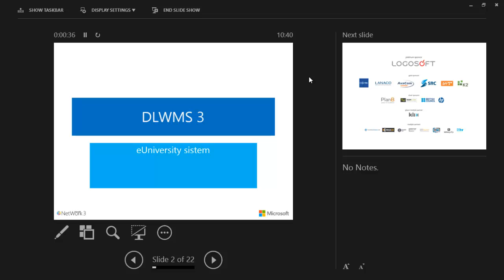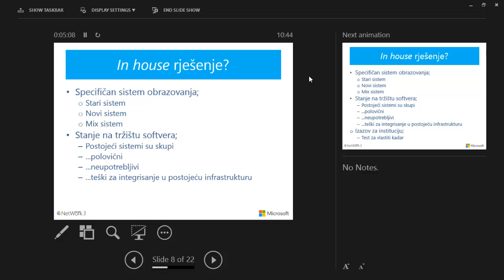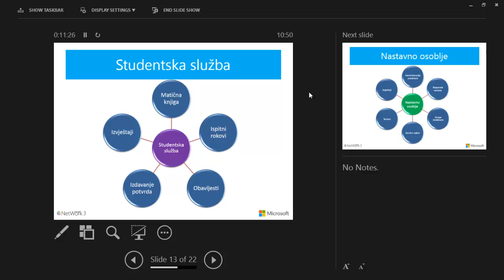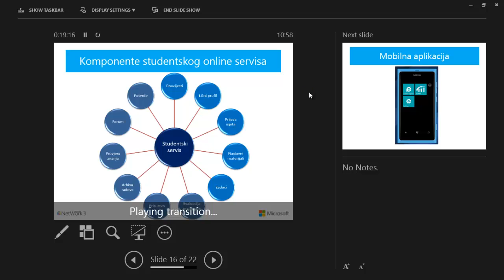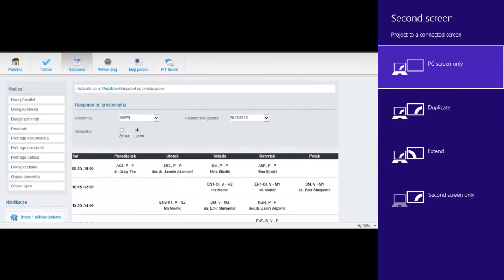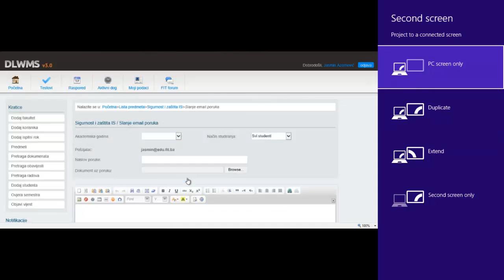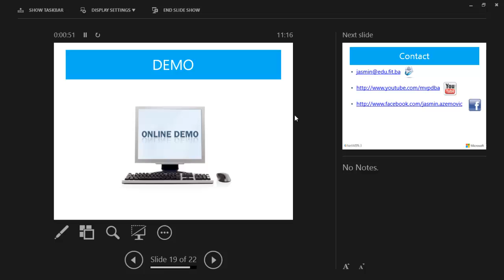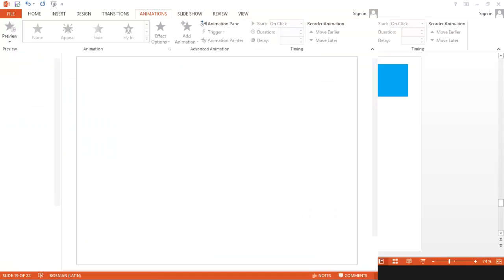DLWMS 3 @MS NetWork 3 (03.04.2013)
Prezentacija funkcionalnosti DLWMS 3 eUniversity sistema na MS NetWork 3 konferenciju.